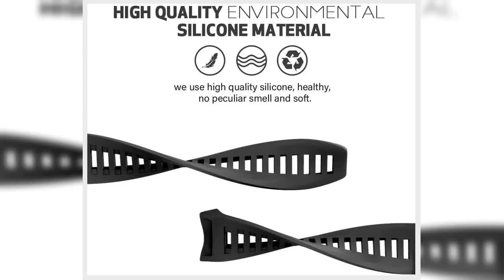Great product - NotoCity for Garmin Instinct Band, Soft Silicone Replacement Watch Strap Compatible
Compatible Models: It is compatible with garmin Instinct/ Instinct Solar/ Instinct Tactical/ Instinct Esports/ Instinct Tide/ Instinct 2/ Instinct 2 Solar/ Instinct 2 Solar Tactical. (NOT fit for Instinct 2S)
Environmental Matrial: It is made of environmental silicone material, no peculiar smell and harmless, soft and durable.
More Safe Clasp: The clasp is made of high quality stainless steel, even you swim or soaked in water for a long time, and it cannot never fade. Enjoy your sprots activities in any environment!
Easy Fit: It is very easy to install it.The part that connect to your watch face fits well and it's durable enough to hold your watch in safe.Come with installation tools for free.
12-Month Warranty and lifetime tech support:we are happy to resend a replacement band or accessory if there's any quality issues of the band. We're always here for you.
 Works perfectly. Just like the OG Garmin band
It is just like the OG Garmin band that came with my watch. Easy to take off old one and put new one on. All tools needed are provided. Simply push the pin in and the old band comes off. You can reuse the old pins or use the ones that come with the kit.